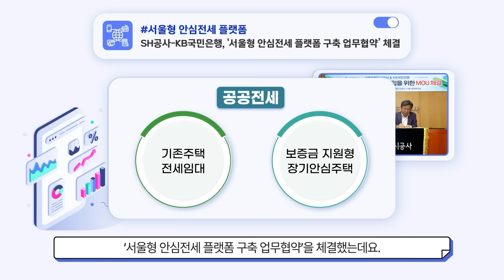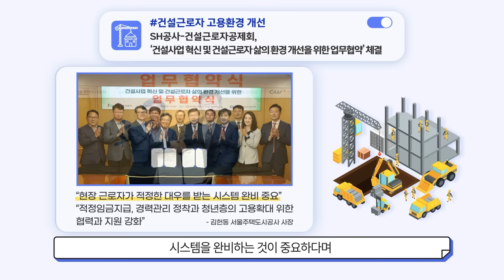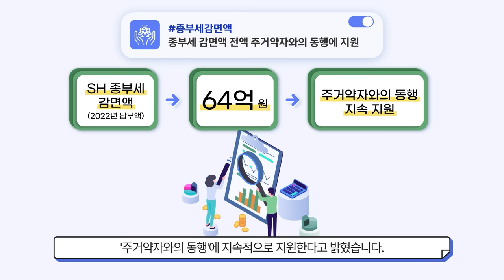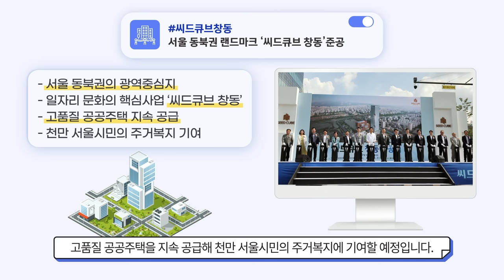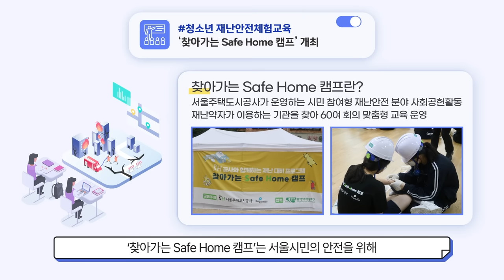[이달의 SH 키워드 뉴스] SH공사가 전하는 다채로운 소식!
서울주택도시공사의 다채로운 소식을
신속, 정확하게 소개합니다.

천만 서울 시민의 안전하고 행복한
주거환경을 위한 다채로운 소식으로 가득한
이달의 SH 키워드 뉴스!

SH공사의 최근 뉴스,
함께 살펴보겠습니다!